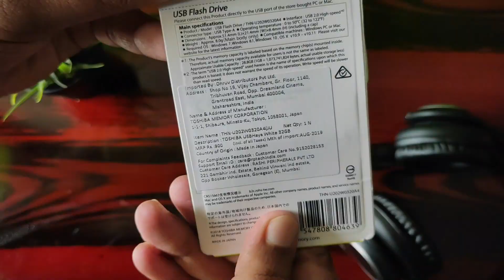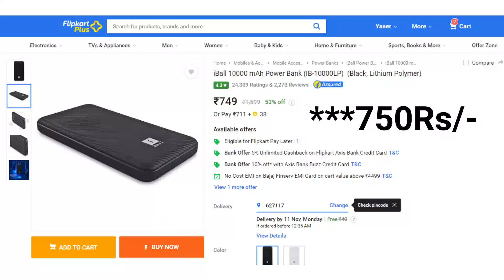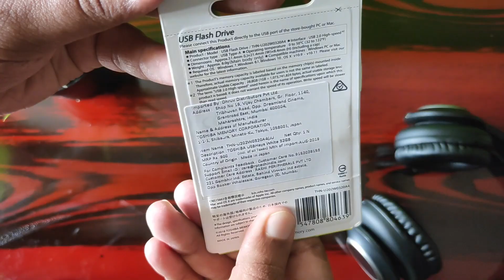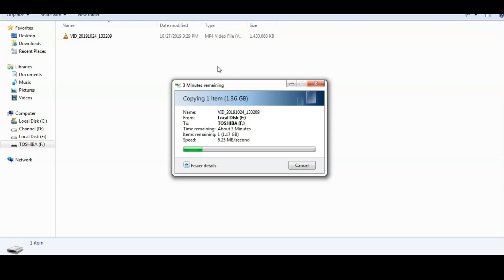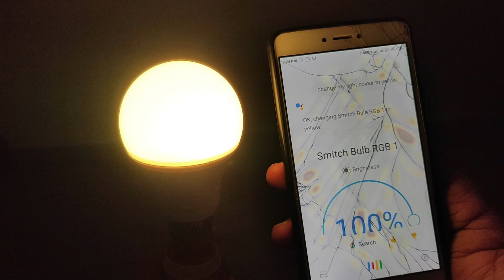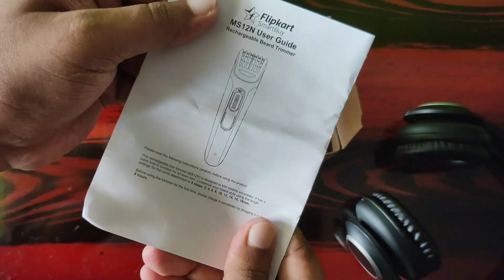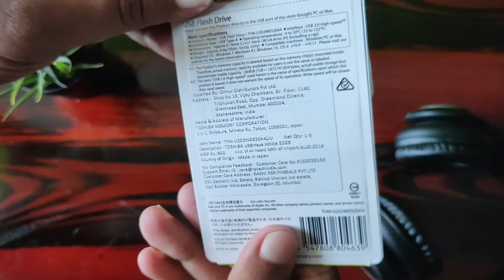Offer Tech Under 500Rs | இந்த அளவு கம்மி விலையில் இதுக்கு முன்னால பார்த்து இருக்க மாட்டீங்க | OZ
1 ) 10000Mah iBall Power bank
2) 32Gb Pendrive
3) Budget Smart bulb
4) Budget Trimmer